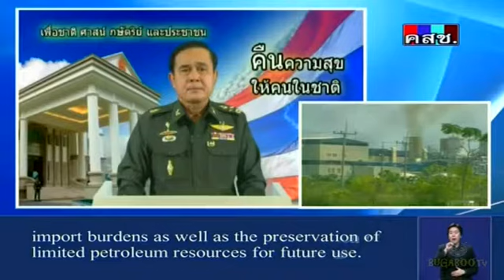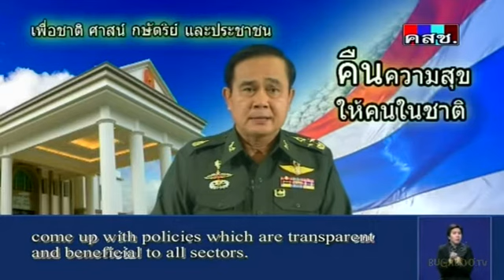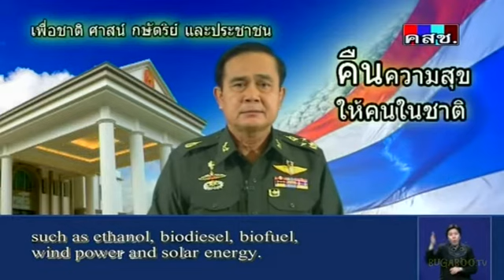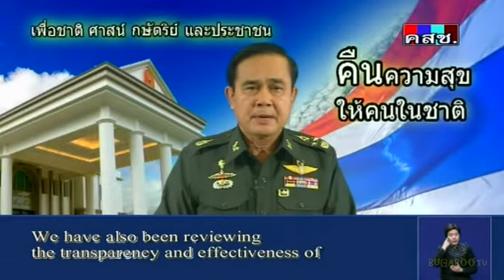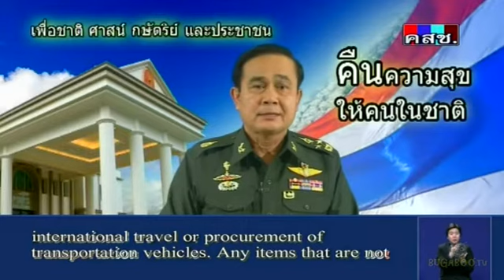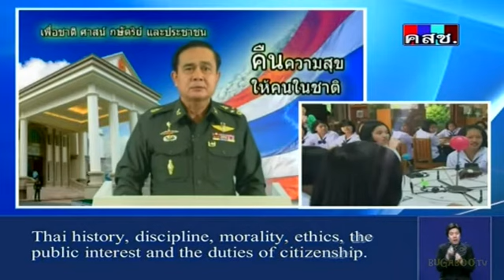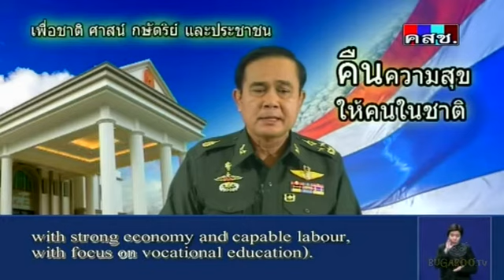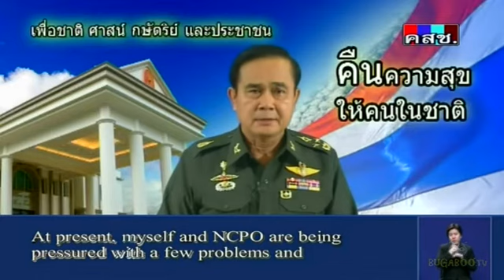Ch.7 : เดินหน้าประเทศไทย : คืนความสุขให้คนในชาติ ตอน 3 2/2 13/6/2557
เดินหน้าประเทศไทย : คืนความสุขให้คนในชาติ
รายการ เดินหน้าประเทศไทย วันศุกร์ที่ 13 มิถุนายน 2557
รายงานพิเศษ : คืนความสุขให้คนในชาติ